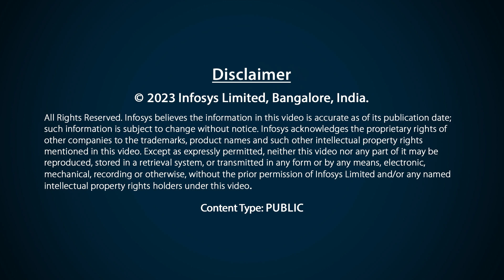MeetYourRecruiter Aga from Infosys’ UK HR team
MeetYourRecruiter Aga. Whether you’re a graduate or an experienced candidate, Aga is a recruiter on the lookout for individuals with a strong internal drive & a passion for success. As Aga’s motto says, ‘if you think you can, you can.’ So why wait? Follow her tips to make sure your application stands out!

Learn more about our current job openings and become a part of our talent community today